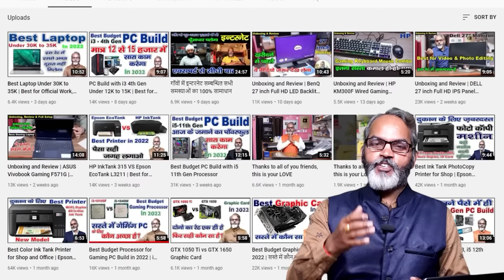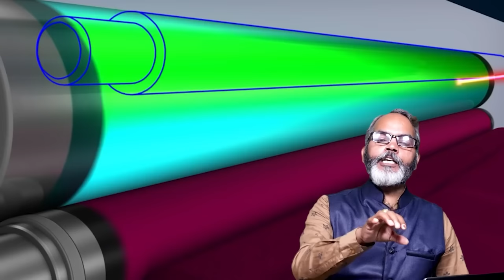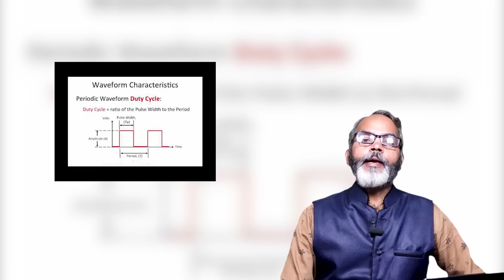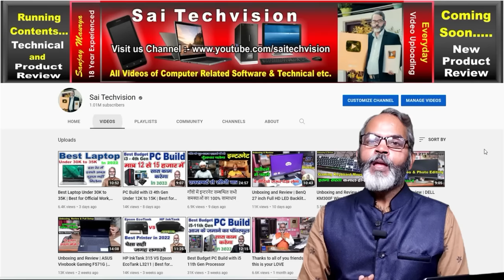HP Laserjet Tank 1005 Printet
Namaskar Doston !
                 HP ne apne HP Laserjet M1005 ko bilkul New roop me market me utara hai jiska Model hai HP Laserjet Tank 1005 isme cartridge refill karane ka jhanjhat khatm kar diya hai is HP Laserjet Tank 1005 printer ke liye toner marke se buy karke khud hi HP Laserjet Tank 1005 me matra 15 second me feeling kar sakte hain.
     Purane wale HP Laserjet M1005 se bahut kuchh new is HP Laserjet Tank 1005 me hua hai jo ki aap sabhi ko bahut pasand bhi aane wala hai agar aap aaj bhi us purane wale HP Laserjet M1005 ki talas me hai to wo ab apko nahi milega but uske jagah par aap is HP Laserjet Tank 1005 printer ko buy kar sakte hai is HP Laserjet Tank 1005 printe me bahut kuchh new milega jisase aapka kam aasan hoga.

🔳 HP Laserjet Tank 1005 Printer

🔳 HP Laserjet Tank 1005w Printer